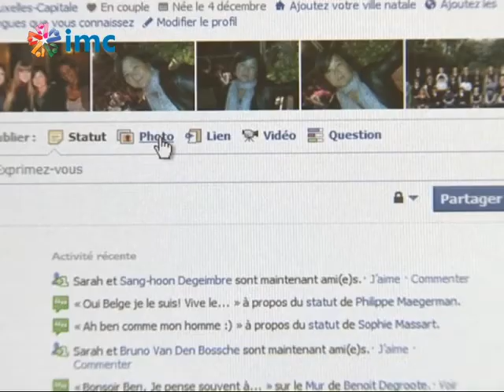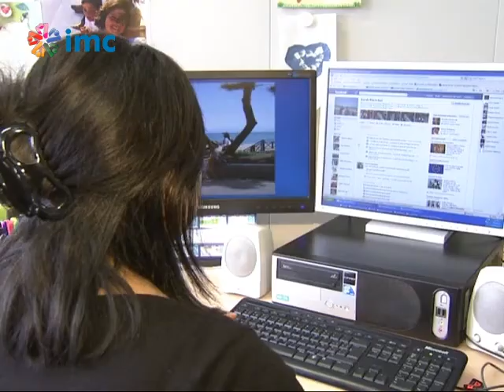Facebook'un yasaklı olduğu ülkeler (07 Mart 2014)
Başbakan Erdoğan'ın Türkiye'de 34 milyon kullanıcısı olan Facebook'u kapatacağına yönelik tartışma başlattı.